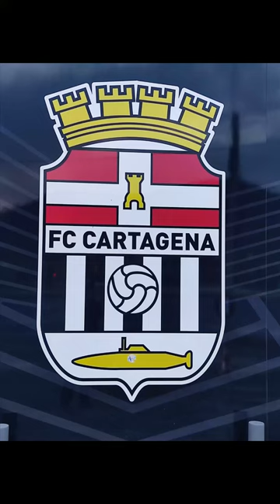1-2 Minuto 39 Pedro Alcalá PP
10/09/23 FC Cartagena 1-3 Real Zaragoza  Jornada 5ª
1-2: A falta de seis minutos para el descanso el Cartagena tuvo la mala fortuna de ver cómo en un mal despeje de Pedro Alcalá el balón acabara en el fondo de la meta de su compañero Marc Martínez.